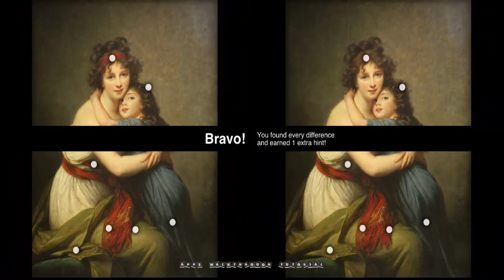Broken Brush - Self-portrait with Her Daughter, Julie - Walkthrough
Spot the differences in classical paintings with Broken Brush!
+ 55 paintings
+ 15 extra paintings obtainable with ‘Unlock All’
+ Over a thousand differences
+ HD graphics
+ Intuitive gameplay
+ Hint system

Find the mismatching elements between two images: the one on the left is the original painting while the one on the right has minor variations.

The interface is easy to use and lets you explore high definition images of classical paintings: pinch to zoom, drag to pan the image, and tap to mark the differences.

You can use hints to help you narrow down and find the harder differences. Solve a painting to earn more hints.